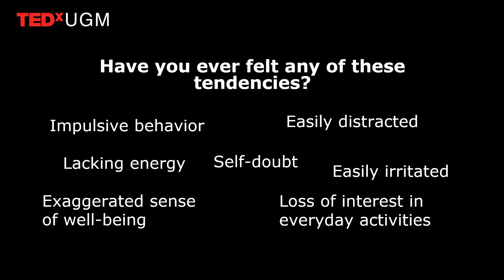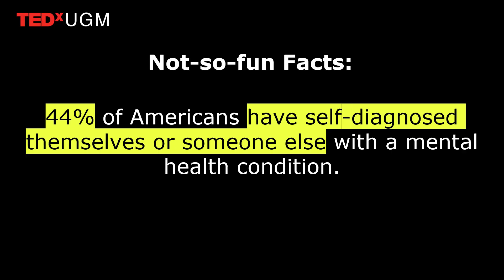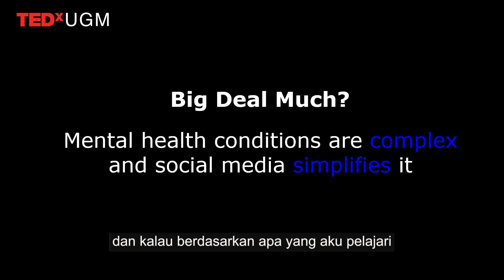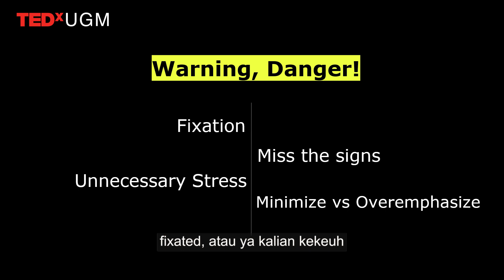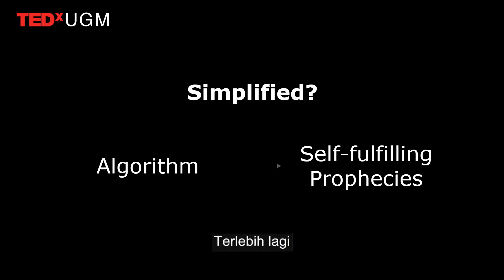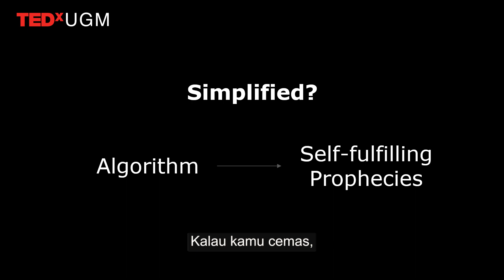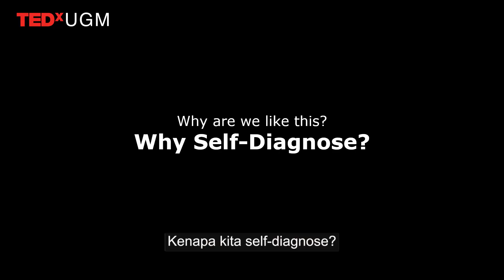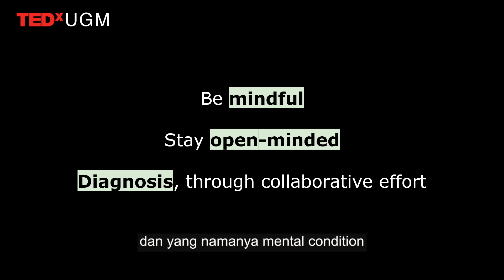Social Media and Mental Health Unmasking Self Diagnosis Challenges for Youth - Smita Dinakaramani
Watch the epic moments unfold as we venture into the TEDx UGM stage through our exclusive YouTube video. 🎥 Get ready to be inspired by the speakers who grace the stage, enlightening minds, and shaping ideas that will mold our future. Experience a day filled with inspiration, innovation, and transformation through our recording.
🌍 Feel the energy and passion of our speakers as they share their insights and vision for a better world. Don't miss this chance to be part of the most anticipated live-speakers event worldwide.

Hit the play button and uncover the essence of ideas that shine brightly, like beams of light. 💡

Because every single